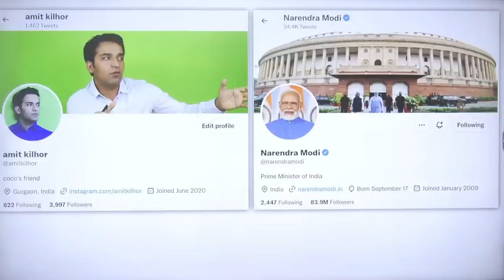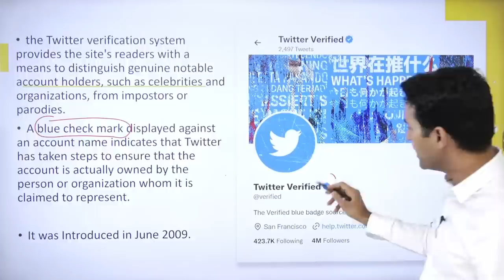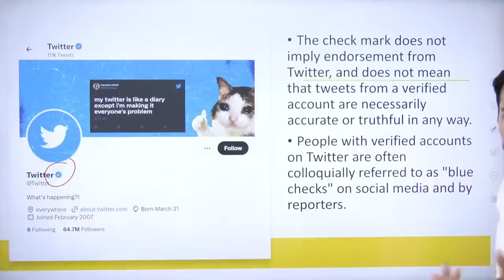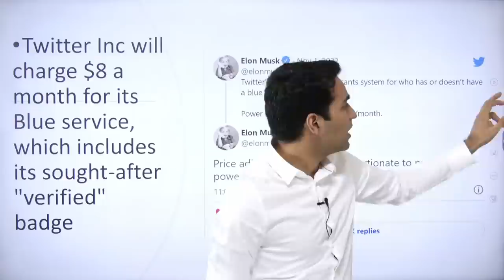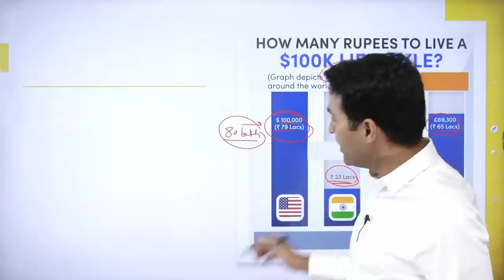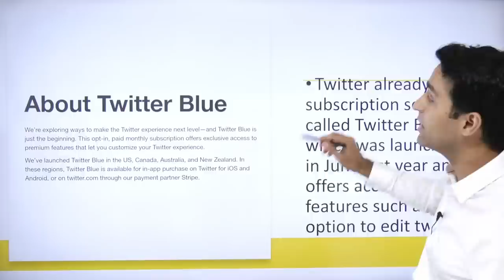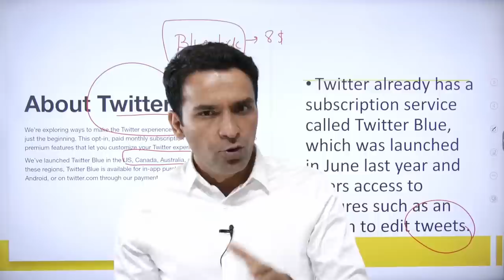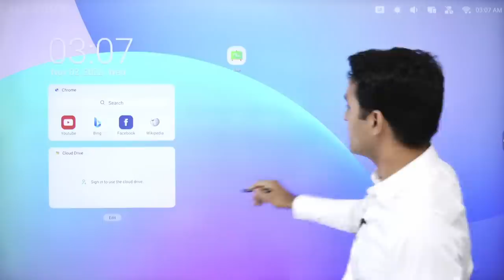Elon Musk reveals interesting plans for Twitter | Blue Tick Charge | UPSC IAS | StudyIQ IAS